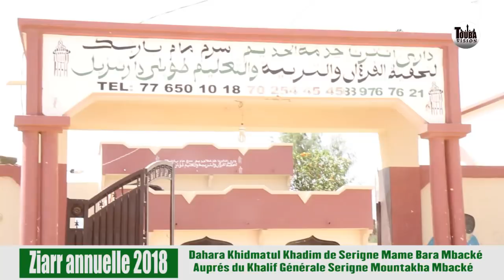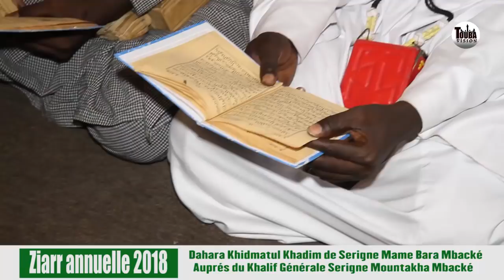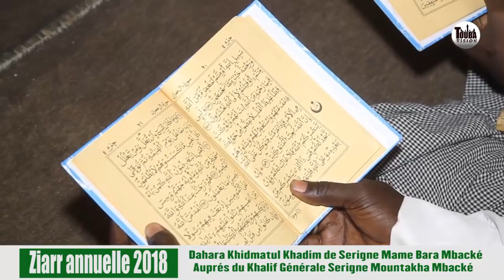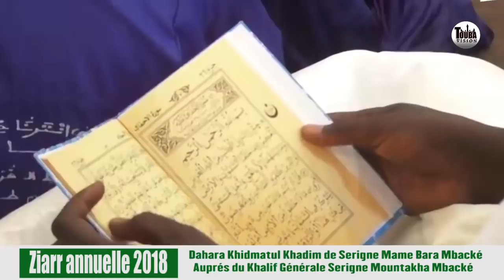Wakhi Serigne Mountakha Si Royoukaye Si Daaray Mame Bara Mbacké khidmatoul khadim